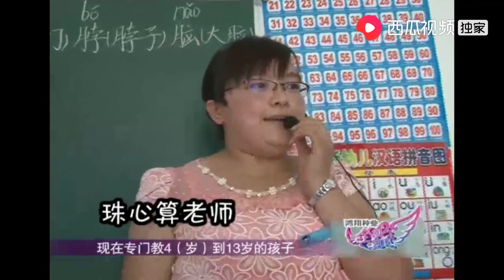十指相扣！小伙：大富大贵给不了你,我能保你一辈子幸福｜全城热恋